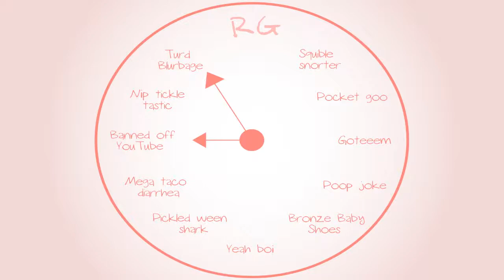Banjo-Tooie: Leigh Loveday - Part 7 - Royal Goobs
Today, James tells the story of Rare's unspoken warrior.